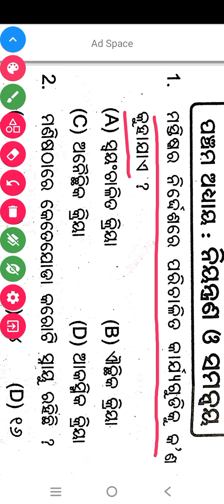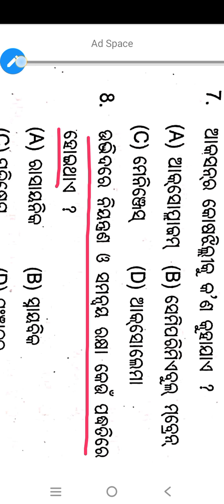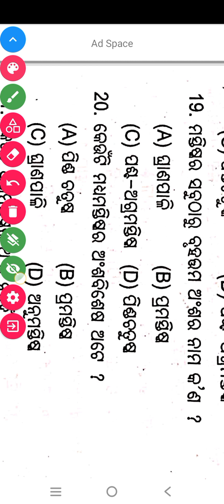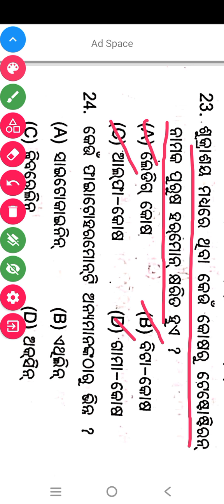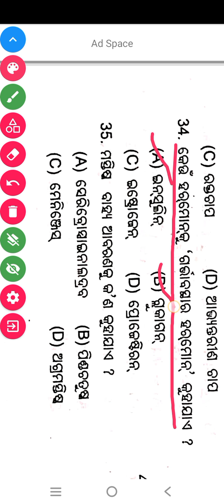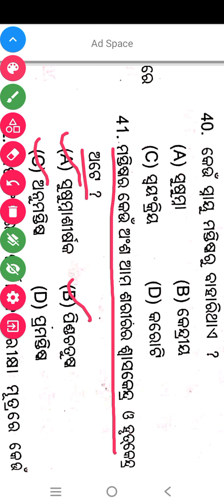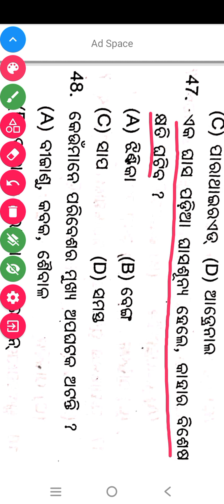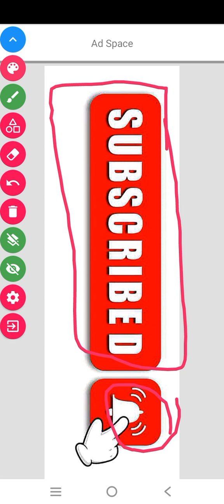ଦଶମ ଶ୍ରେଣୀ ଜୀବ ବିଜ୍ଞାନ 🔥 ନିୟନ୍ତ୍ରଣ ଓ ସମନ୍ନୁୟ 🔥 SA 1 class 10th 🔥sa1,🔥